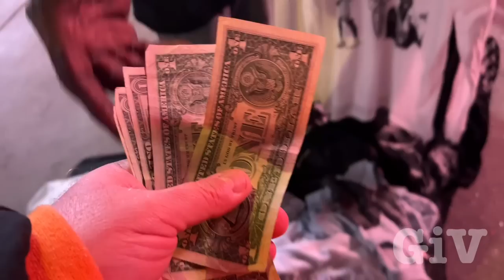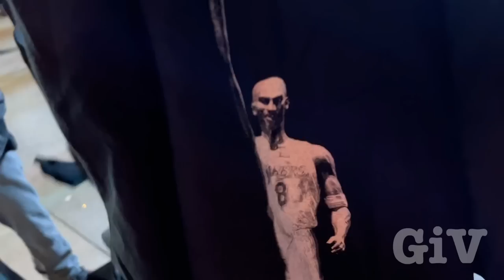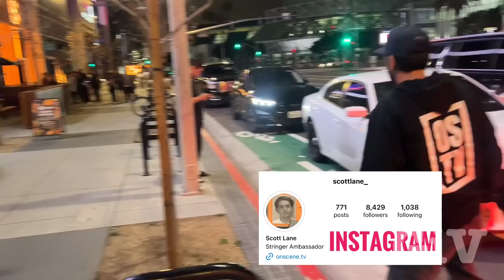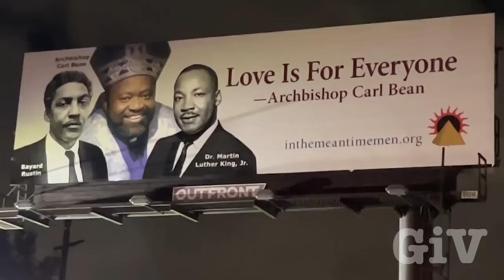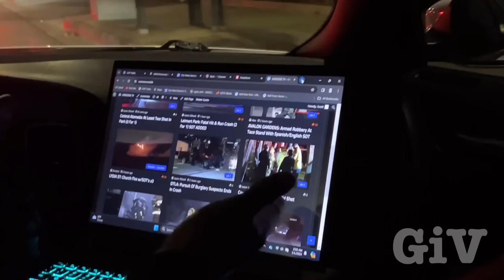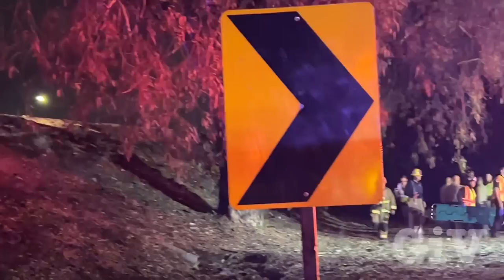Documentary Night out in Los Angeles with a pro stringer (nightcrawler) Chasing Reality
Tonight I had a chance to drive with a professional stringer throughout the Los Angeles area. We started in downtown Hollywood west Los Angeles, and many other places. We are chasing reality with a few police scanners or radios Scott Lane has over 20 years experience being a Nightcrawler. He knows the streets better than anybody this video shows many different emotions tragic events occur. It was a night I will never forget when you guys sleep. He’s out getting the news.